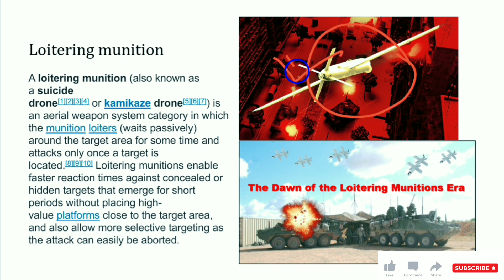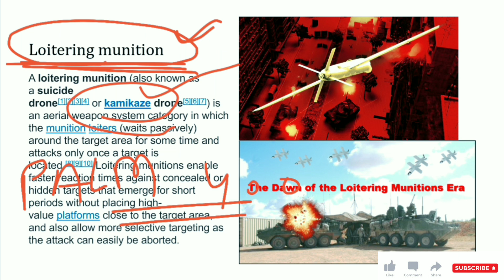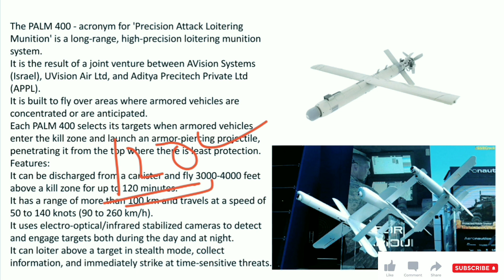Indian Army's New Attack System PALM-400 Drones | PALM 400 Testing | Loitering Munition Armed Drone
Indian Army's New Attack System PALM-400 Drones | PALM 400 Testing | Loitering Munition Armed Drone | world affairs | daily news analysis | defense news | defense updates